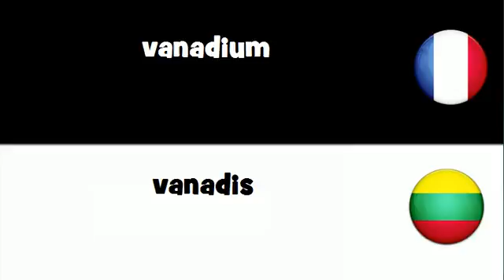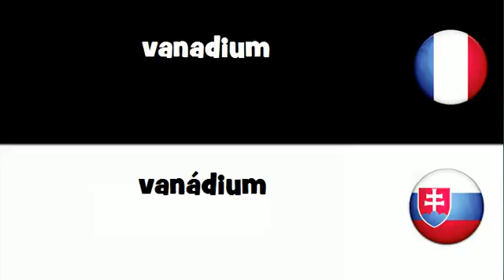VOCABULAIRE EN 20 LANGUES = vanadium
frenchwithvincent VOCABULAIRE EN 20 LANGUES = vanadium